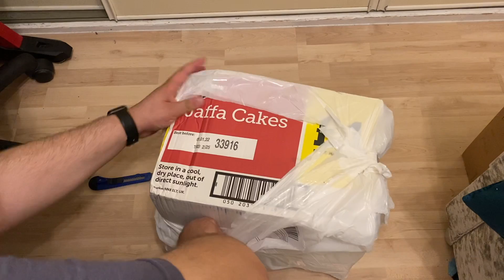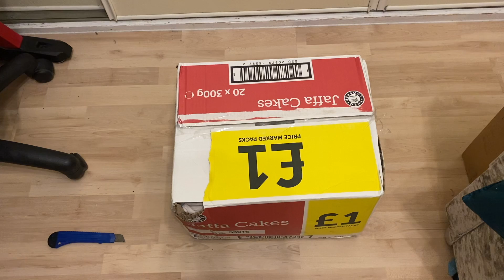PowerBook G4 Episode 1 Unboxing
Episode 1 - PowerBook G4 Series

In this first episode of the new mini series from Retro-Tek Repair we unbox the legendary PowerBook G4!